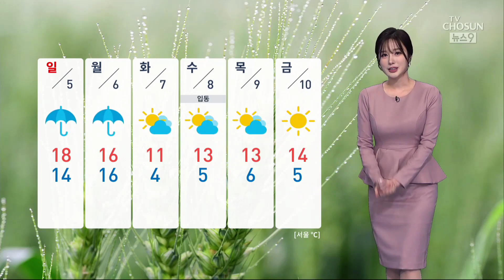[날씨] 토요일 영동·충청이남 중심 비…일요일 강한 비바람 주의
내일은 영동과 충청 이남을 중심으로 비가 내리겠습니다.

일요일과 월요일 사이에는 전국에 비가 내릴텐데요. 돌풍과 천둥, 번개를 동반하겠고, 특히나 중부와 제주를 중심으로 최대 100mm 안팎의 강하고 많은 비가 예상돼 피해 없도록 철저하게 대비해야겠습니다.

우선 내일까지 비가 적게 내리는 지역은 5mm 정도가 되겠고요. 비의 양이 많은 곳은 최대 50mm가 예상됩니다.

내일 전국이 대체로 흐리고, 충청과 남부 지방은 오후까지 비가 오다 대부분 그치겠습니다.

내일 아침 기온은 서울이 14도로 오늘보다 4도 가량 낮겠고, 안동 14도로 오늘보다 6도 가량 높겠습니다.

내일 한낮 기온 서울 22도로 오늘과 비슷하겠습니다.

내일부터 동해안에 너울성 파도가 일겠고, 파고는 동해 중부 해상에서 최대 3.5m가 예상됩니다.

비구름이 물러가고 나면 찬 공기가 밀려들겠고요. 다음 주 화요일에는 서울의 아침기온이 4도까지 뚝 떨어지겠습니다.